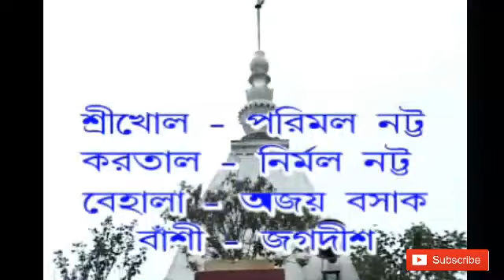Pankaj natta, ramayan gaan,Ramayan pala kirtan,pala kirtan,kirtan songs,bengali songs,Toronisen bodh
PANKAJ NATTA
RAMAYAN GAAN
RAMAYAN PALA KIRTAN
PALA KIRTAN
KIRTAN SONGS
BENGALI SONGS
TORONI SEN BODH

SINGER:PANKAJ NATTA

CATEGORY:BENGALI PALA KIRTAN

LANGUAGE:BENGALI

ALBUM NAME : TARANI SEN BODH.

MUSIC LABEL: TRINAYANI MUSIC & TRINAYANA MUSIC .

UTUBE PARTNER NSS BENGALI GEETI.